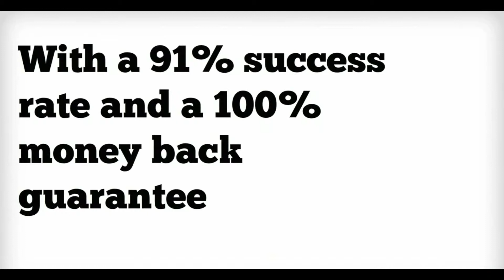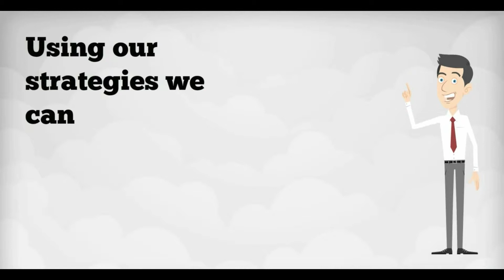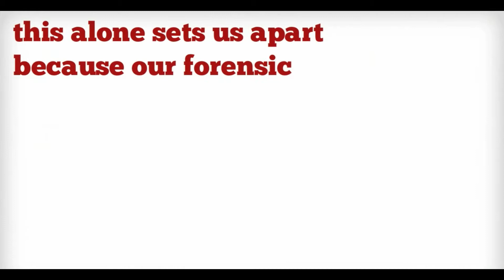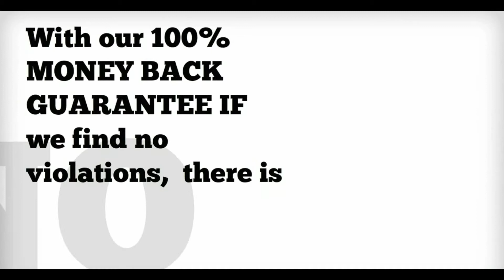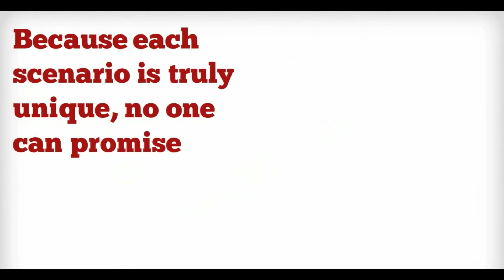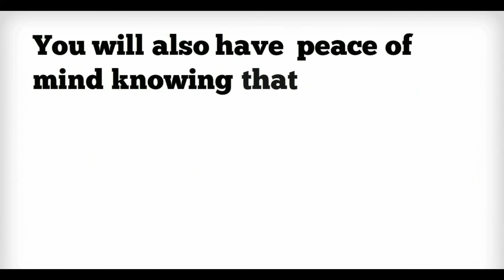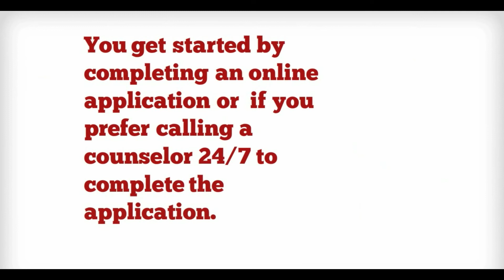Distressed Mortgage Solutions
Explaining what Distressed Mortgage Solutions does and what they are all about.  Jacksonville, Florida mortgage help specialists who can lower your monthly bill while keeping you in your home!  Get help with your mortgage in Jacksonville, Florida. Avoid foreclosure and stay in your home.  Your go to guys for professional mortgage assistance.